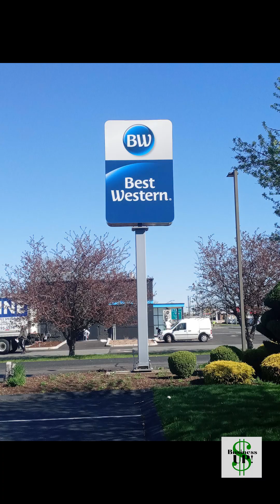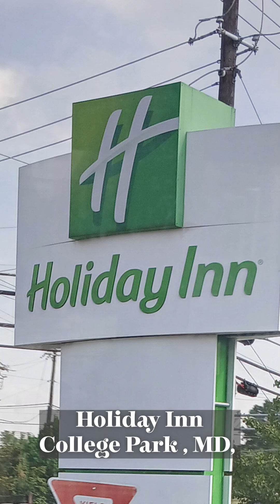HOTEL STAY SHOWCASE #1 - Business UP Travels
Take a look at some of the finest hotels across the United States.

Have you ever stayed at one of these fine establishments before?